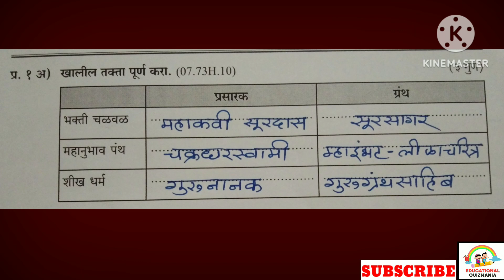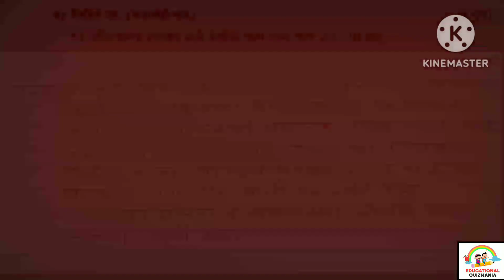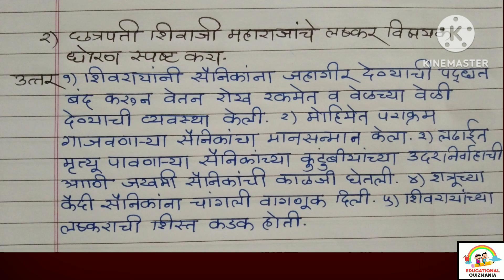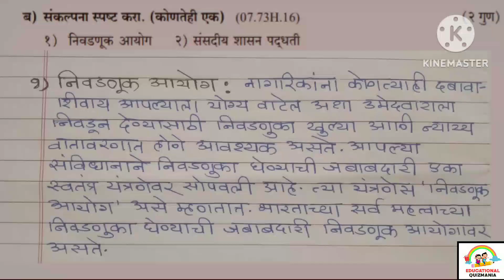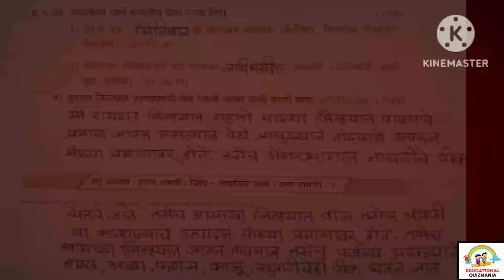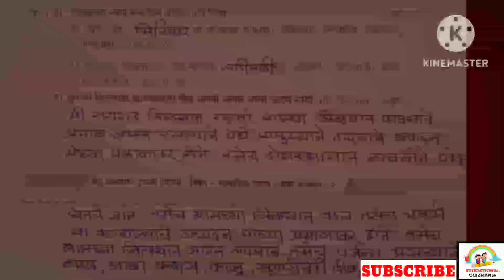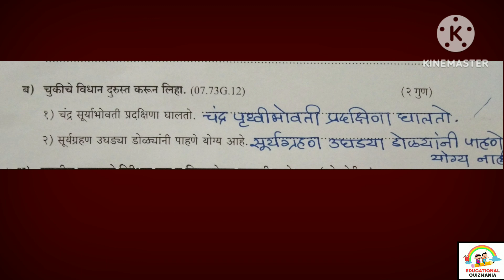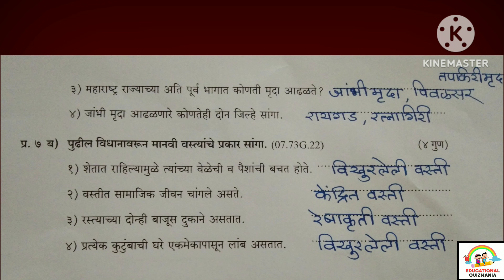सेतू अभ्यास उत्तर चाचणी आठवी समाजशास्त्र | इयत्ता आठवी समाजशास्त्र उत्तर चाचणी | Setu abhyas athavi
iyatta_athavi_setu_abhyas_uttar_chachani_itihas bhugol
iyatta_athavi_itihas bhugol_setu_abhyas_uttar_chachani
iyatta_athavi_setu_abhyaskram_uttar_chachani_itihas bhugol
iyatta_athavi_itihas bhugol_setu_abhyaskram_uttar_chachani